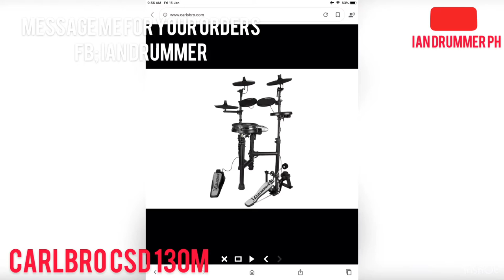CARLSBRO CSD130m unboxing video